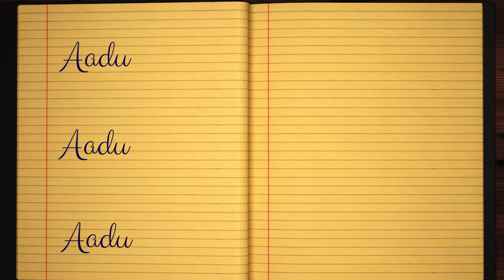Learn how to Sign the Name Aadu Stylishly in Cursive Writing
Aadu - did you always want to learn how to write your name in calligraphy and make it pretty?